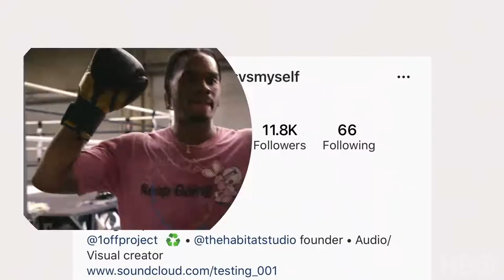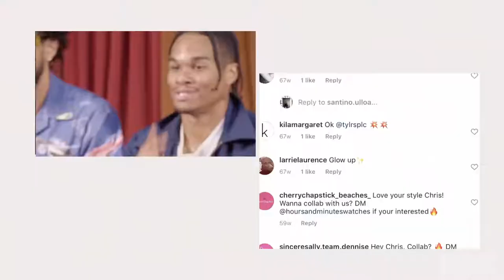Fake Famous - Trailer (2021)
The official trailer for the documentary "Fake Famous"

"Documentary follows an actress, fashion designer and real estate assistant who attempt to become social media influencers by purchasing fake followers and bots to boost their popularity."

Director: Nick Bilton
Writer: Nick Bilton
Stars: Christopher Bailey, Justine Bateman, Shannon Dee
Genre: Documentary